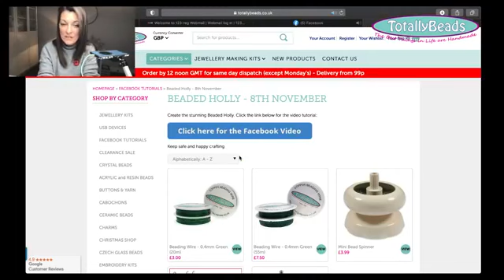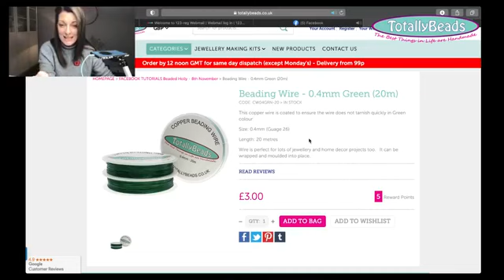Festive Beaded Holly - Beaded Christmas Brooches/Decoration-Jewellery Tutorial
Learn how to make some Festive Beaded Holly, perfect for a Beaded Christmas Brooch or Decoration. This jewellery tutorial is so easy this project is perfect for beginners. Perfect for a Christmas gift.

Creation Station is Moving to YouTube and it will be on Monday nights from November so be sure to like and subscribe to Kitti's Facebook and YouTube pages as well as our other pages, so you don’t miss out.